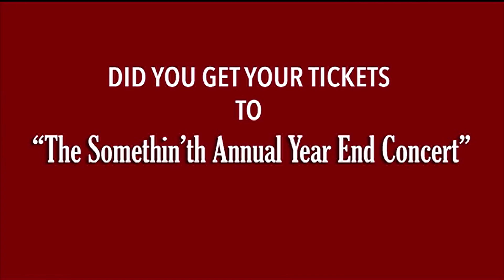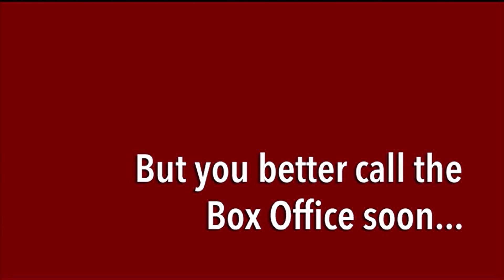2016 Groucho spot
Saturday, December 3 — "The Year End Concert" — Get tickets